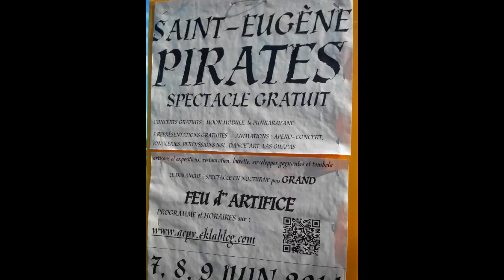St Eugène 2014 vue par Agon3 et son Wiko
CFTP.fr avec Agon3 en balade avec son smartphone Wiko Présente:
l'association Culturelle sur le Passé de nos Vallées (ACPV Saint-Eugène)
Chaque années un nouveau spectacle gratuit entièrement travailler par toute l'équipe de bénévole.
Des décores, costumes, textes et plein d'autres choses fait maison.
Chaque années un plaisir fabuleux pour le regard, l'ouïe et les papilles.
Pour mieux faire connaissance retrouvez-les sur leur Blog

Le groupe CFTP.fr vous présente une multitude de vidéos en tout genre, que ce soit du jeux vidéo, en passant par une balade pour finir aux jeux de rôle, venez vous divertir au seins de ce groupe.